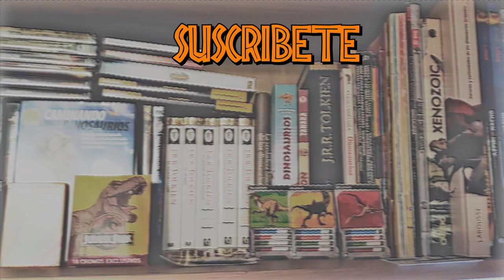OPINIÓN SOBRE EL COLECCIONISMO DE FIGURAS DE DINOSAURIOS SAFARI - COLLECTA, NUEVAS MARCAS...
Mi opinión sobre las nuevas marcas que han salido al mercado (Haolonggood - TNG), sobre collecta y safari además de el método de crowdfunding para el consumidor medio de figuras de dinosaurios!

Introducción: 0:00
Outro:8:08